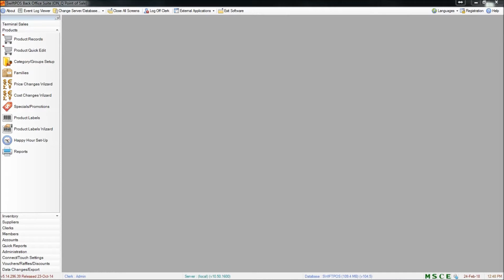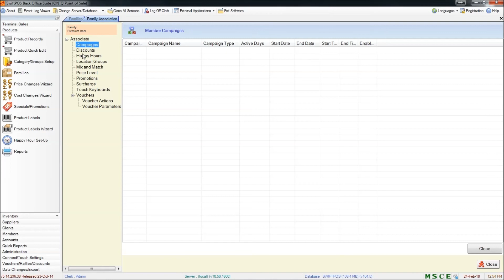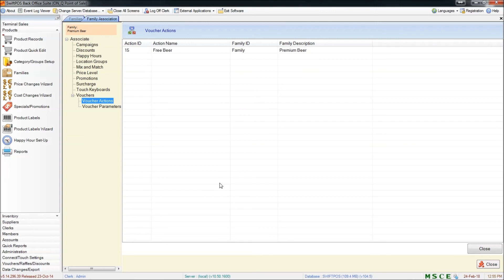SwiftPOS Back Office 11 - Product Families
If you are interested in using SwiftPOS in your business, or you already are and you require support, training, or Point of Sale hardware, contact the Perth point of sale experts at tychotechnology.com.au

In this video I demonstrate how to create Product Families, and describe how they work and what kind of things can be done with the,